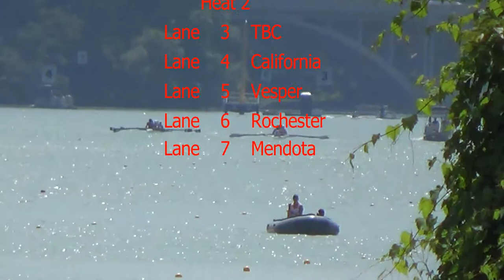Vesper Boat Club August 9, 2017 U23 Mens 8+ Royal Canadian Henley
Sunday July 2, 2017 Final